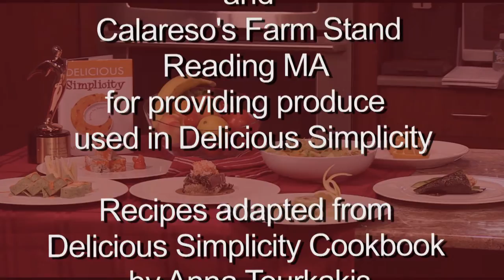Delicious Simplicity - Sushi with Chef Lu and Elaine from Mandarin in Reading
With Chef Lu and Elaine from Mandarin in Reading